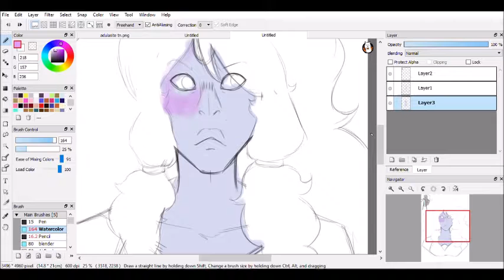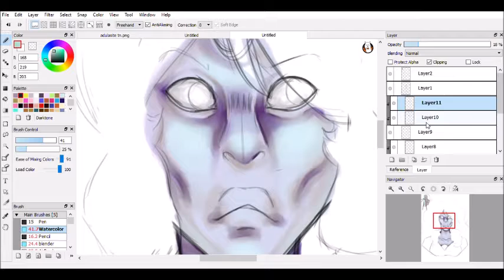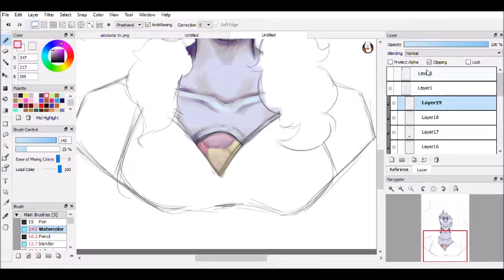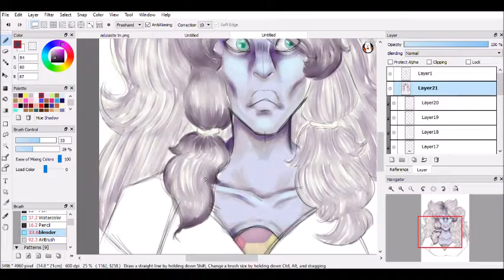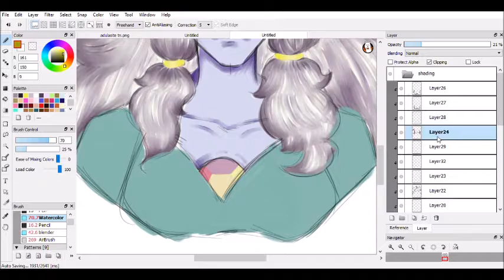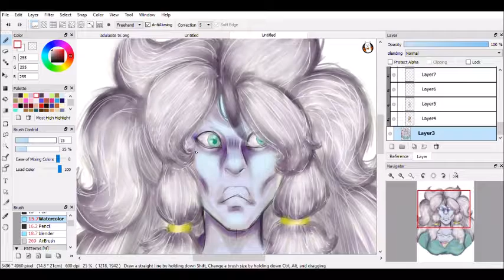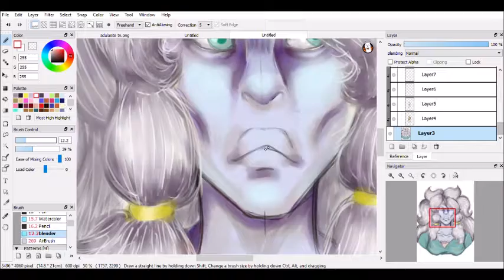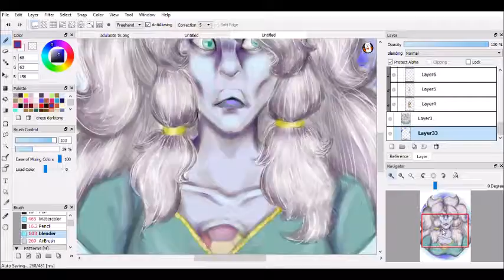Opal the Amalgam SpeedPaint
Hi Guys! Hope you enjoyed the video! Have a great day!